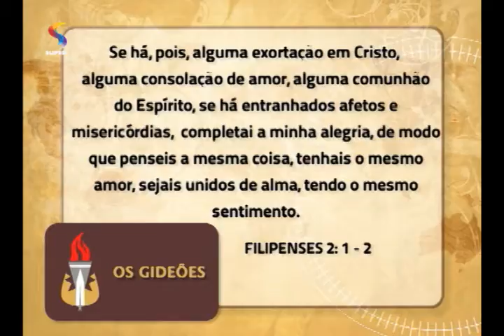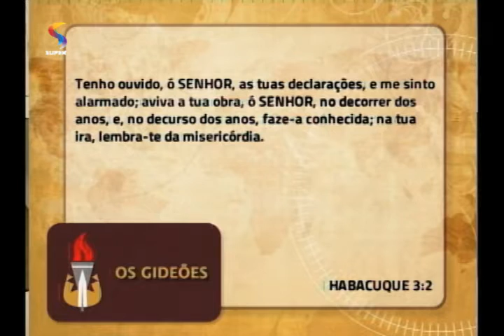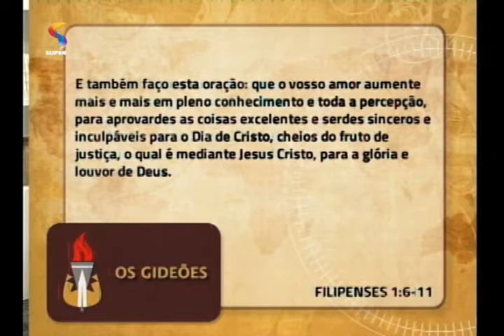OS GIDEÕES - Alvos de intercessão do Ministério 24 Horas Diante do Senhor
A pastora Ângela Valadão fala sobre o que Deus feito por meio do Ministério 24 Horas Diante do Senhor. Ângela conta que, em 2002, ela e o marido, pastor Paulo Cintra, receberam um convite de Deus para que colocassem sobre o altar 30 anos de profissão e as conquistas de toda a vida para que ficassem por conta do chamado de Deus para eles.
Exibição: 14/4/16